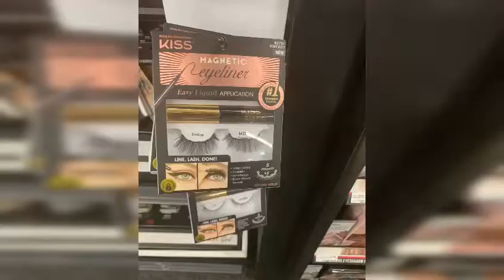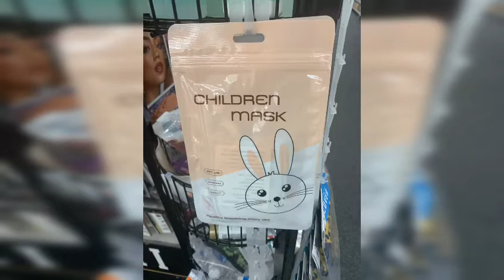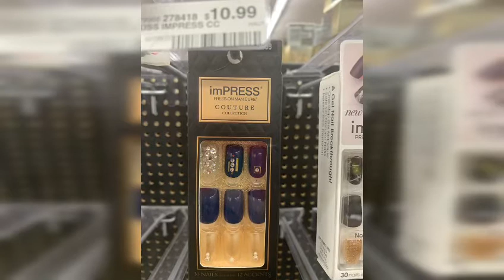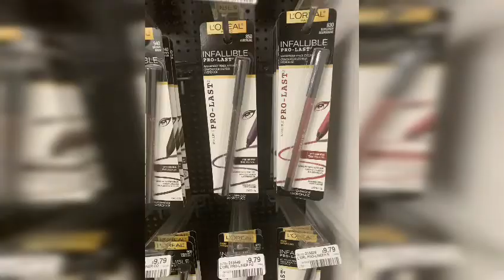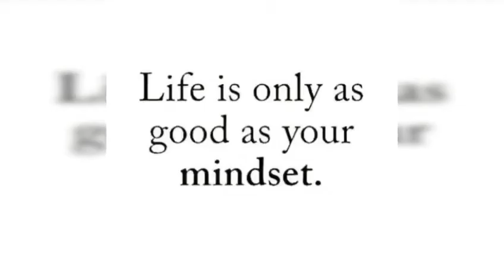COME WITH ME...CVS Walkthrough Slide Video PT 2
Hello!!! Welcome to my QueensLife Channel, I love doing Dollar Tree Hauls and Walkthroughs from all store plus i love doing reviews and i like talking a lot and i have a story for pratically everything! Also Hauls from all types of different stores, Mini Mukbang, Coupons, Vlogs, DIY, Thrifting, Scratch off Lottery, Reviews, Unboxing subscribers mail and gifts that viewers want me to open up on camera.Sit back and relax and enjoy and have a cup of Coffee or Tea or Juice and lets spend some me together. I also include my Family in some of my videos.
SEND GIFT CARDS TO:
QUEENSLIFE
98 NORTH ST

Fetch code BC7MK use link to get 2,000 points